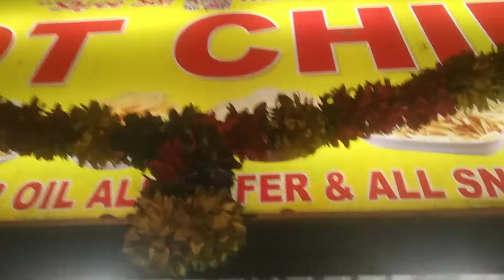Hot Chips Shop In Badlapur , Ambernath ,Thane , Mumbai Papato Chips